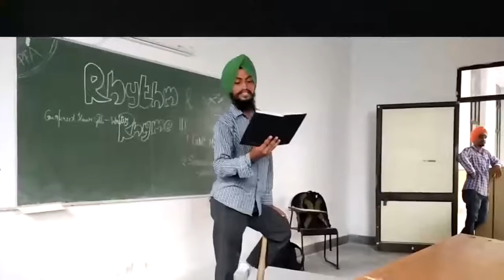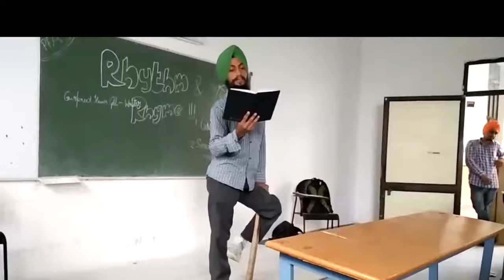Ranjhe || Sukhwinder Singh || Rhythm & Rhyme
Rhythm & Rhyme 1.0
Guru Nanak Dev Engg. College, Ldh.